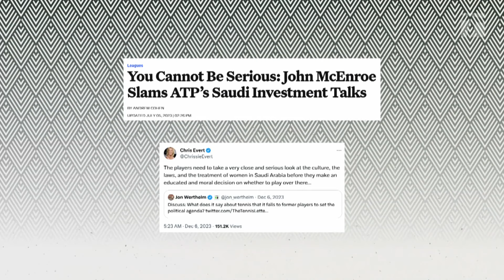Rafael Nadal named ambassador for Saudi Tennis Federation | The Break